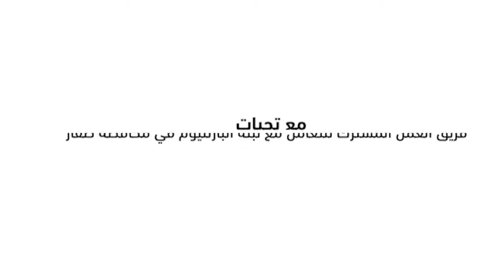تحديد مواقع مكافحة نبتة البارثينيوم 2021/7/7-5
‏فيديو من سبحان الله وبحمده